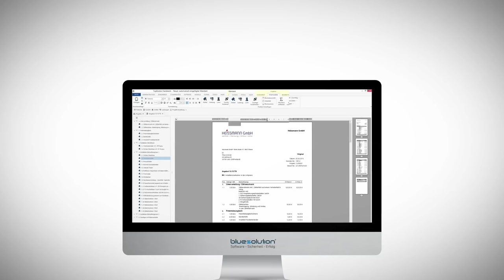Produkt-Trailer TopKontor Handwerk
Dieses Video zeigt Ihnen den Funktionsumfang der Handwerkersoftware TopKontor Handwerk.